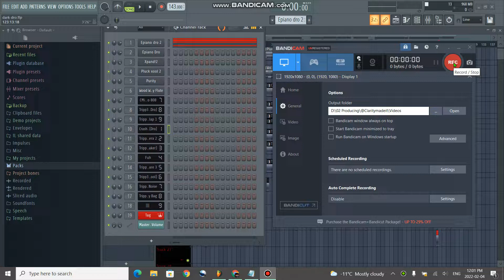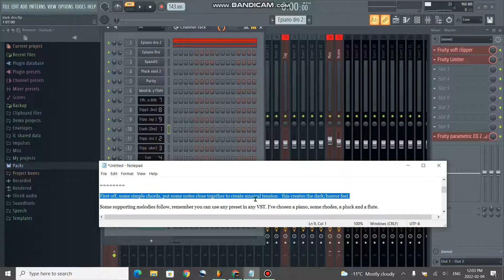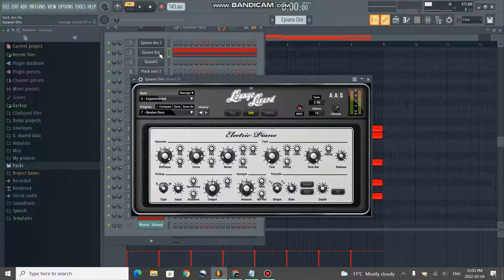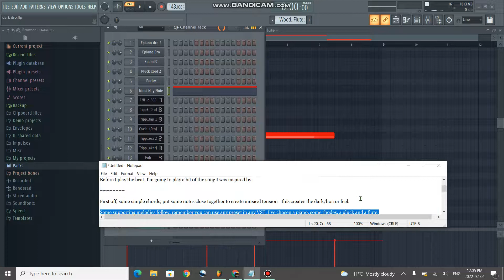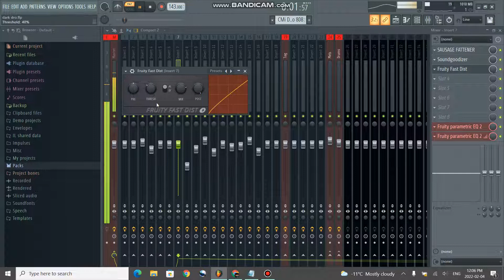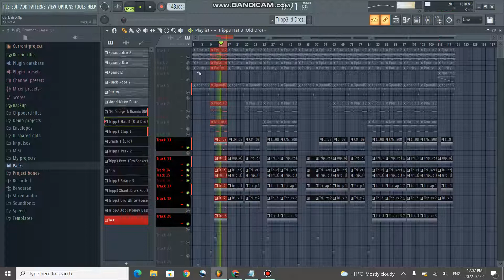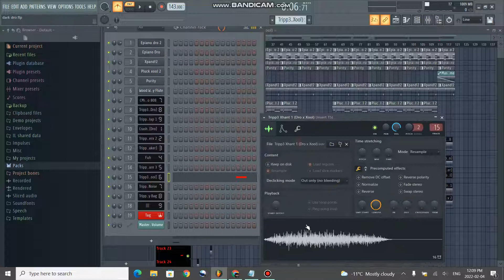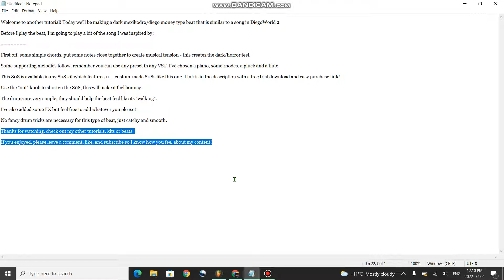[Tutorial] DiegoWorld2 Dark Diego Money x Mexikodro Tutorial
In this mexikodro x diego money type beat tutorial, I teach you how to make a DiegoWorld2 type beat which could also pass for a dark mexikodro type beat, on fl studio. I teach you how to make a short 808 similar to LLW (Long Live Woadie) and a drum pattern similar to mexikodro samples. Many people ask "what makes a good mexikodro type beat?". I think that it's the combination of simple bouncy melodies, and catchy drums.

Making beats Live In FL Studio live cook up
making beats live, fl studio, afrobeat cookup, making dancehall, live, producer cookup, making beats in fl studio live, making melodies live, listening to your music live, Fl studio, cook up, music fo, cooking up with Jeb Stew kit, Stew Kit, Jeb Stew, Jeb, Stew, Drumkit, Afrobeat
Afro beats, trap beats, Dancehall beats, Studio one, Cubase, pro tools, Fl studio Live, Beat making, making melodies mexikodro, xangang, coreylingo, stoopidxool, mexikodro type beat, pluggbeatz, d savage